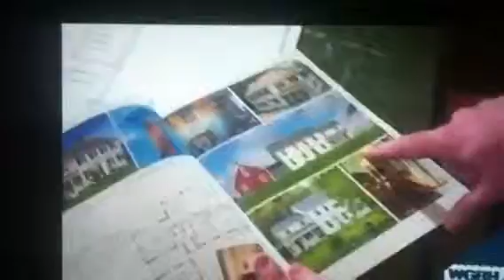April 16, 2016